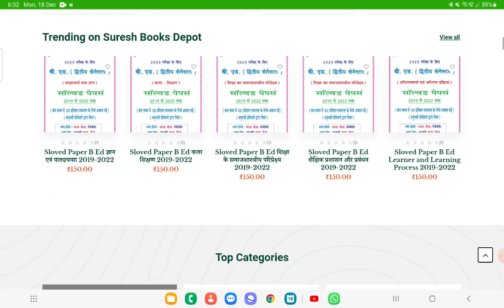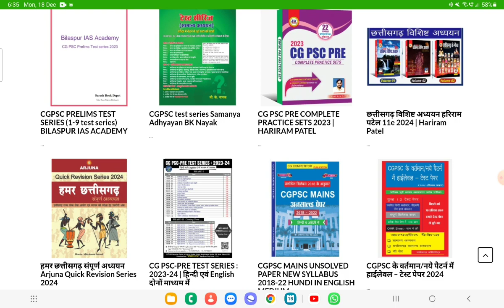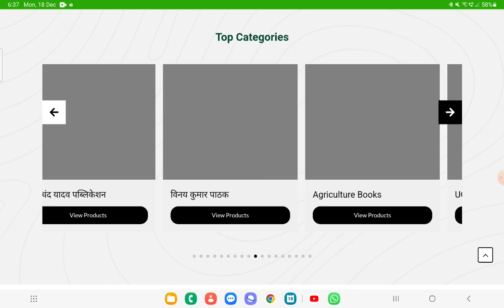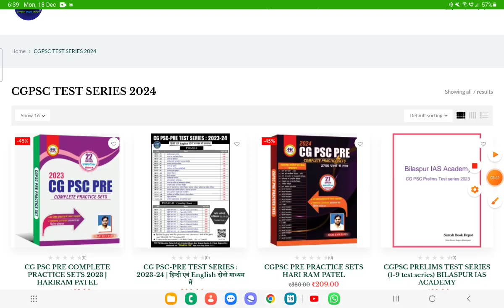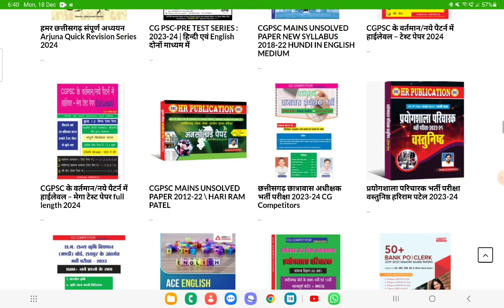CGPSC CGVYAPAM CURRENT AFFAIRS CGPSC PRELIMS TEST SERIES 2024 |SURESH BOOK DEPOT RAIPUR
*सुरेश बुक डिपो से ऑनलाइन बुक ऑर्डर करना चाहते हैं डाउनलोड करें Mobile app* 📲 🔹

*बुक आर्डर करने के बाद एक हफ्ते के अंदर आपका बुक आपका एड्रेस पर पहुंच जाएगा*